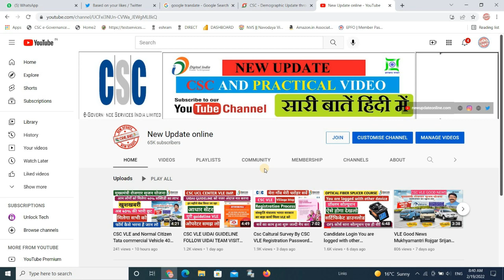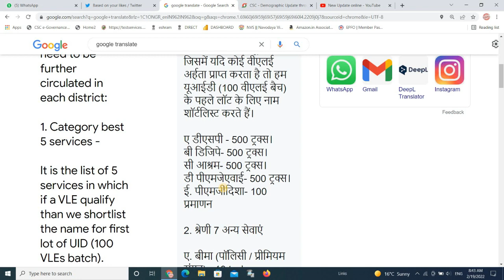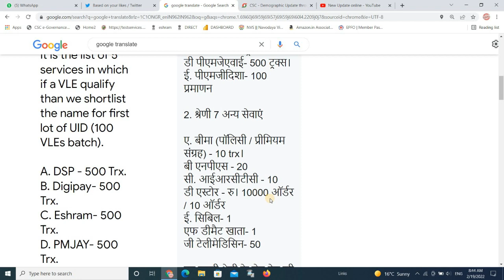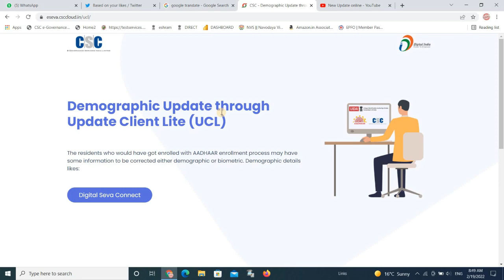First 100 Permanent Aadhar Enrolment Center Open List Criteria II Aadhar Ucl Operator Full Aadhar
Dear VLE
Again I am sending the list of 12 services and their eligibility criteria for the UID VLEs eligibility criteria to be fulfilled. It need to be further circulated in each district:

1. Category best 5 services -

It is the list of 5 services in which if a VLE qualify than we shortlist the name for first lot of UID (100 VLEs batch).

A. DSP - 500 Trx.
B. Digipay- 500 Trx.
C. Eshram- 500 Trx.
D. PMJAY- 500 Trx.
E. PMGDISHA- 100 certification

2. Category 7 other services

A. Insurance (policy / premium collection) - 10 trx.
B. NPS - 20
C. IRCTC - 10
D. Estore - Rs. 10000 order / 10 orders
E. CIBIL- 1
F. Demat Account- 1
G. Telemedicine- 50

These second category transactions achievements requires only 3 days and each UID eligible VLE need to achieve this.